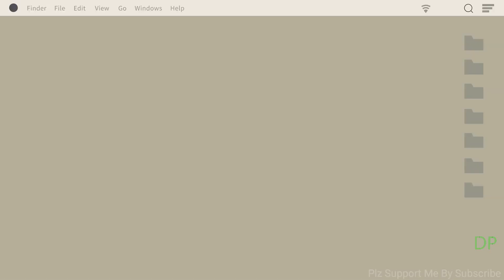Best 5 Open World Spider-Man Games For Android IOS | Free Download Android iOS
Evolution Of Spider-Man In Mobile Games | Evolution Of Spider Man Games In Mobile Android IOS

Game Mode: Offline
Size     : 314mb - 1.43gb
Device   : Samsung A32

Download
Direct Download link:
Game No 1 :